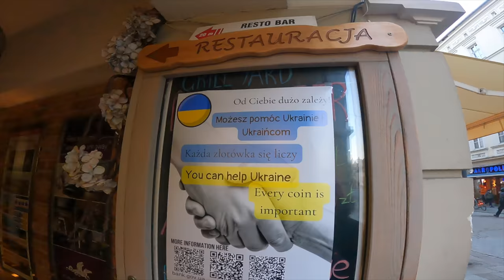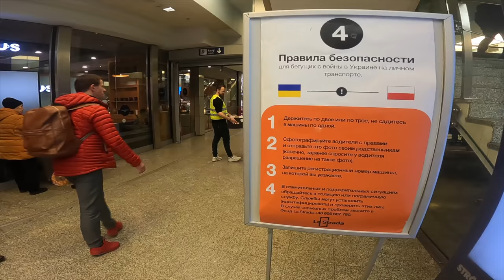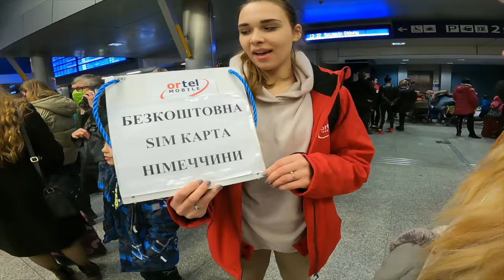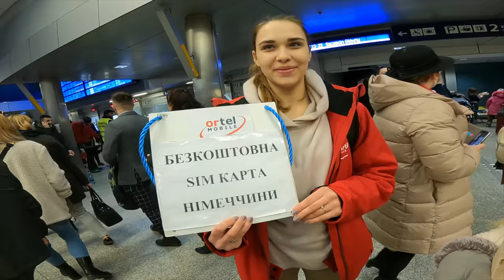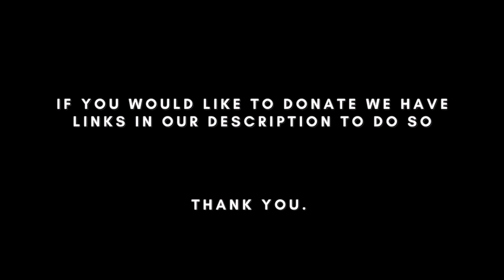Ukrainian Refugees in Poland (Poland's incredible response to war in Ukraine) Krakow Train Station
Ukrainian Refugees in Poland. In this video we highlight the incredible response from the people of Poland as they help with Ukrainian refugees crossing the border due to the war. This video was filmed in Krakow Train Station.

All proceeds made to our Buymeacoffee link will be donated directly to Ukrainian Refugees.

We have been travelling around Poland for the last few months.

For our Camera & Travel gear mentioned in this video visit our Amazon Storefront

All Products listed above are used in the making of our videos.